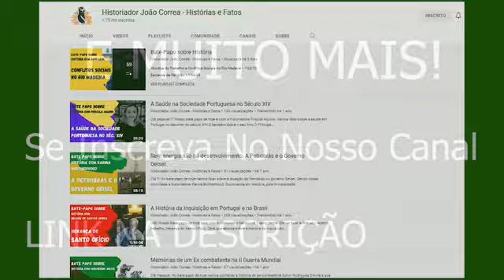Quais eram as influências de ANÁLIA FRANCO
Quais foram as influências de Anália Franco?

Anália Franco exerceu as atividades de  professora, jornalista, poetisa, escritora e filantropa.  Neste vídeo falamos sobre os principais autores e teóricos que influenciaram Anália Franco nos seus trabalhos educacionais.

LIVROS SOBRE ANÁLIA FRANCO:

Anália Franco a Educadora e Seu Tempo

Anália Franco: A Grande Dama da Educação Brasileira

LIVROS PUBLICADOS

"Santa Cruz, onde a ferrovia não passou."